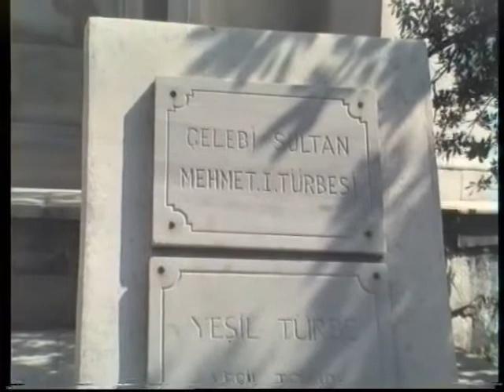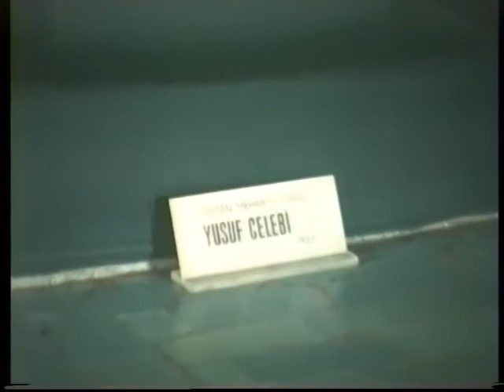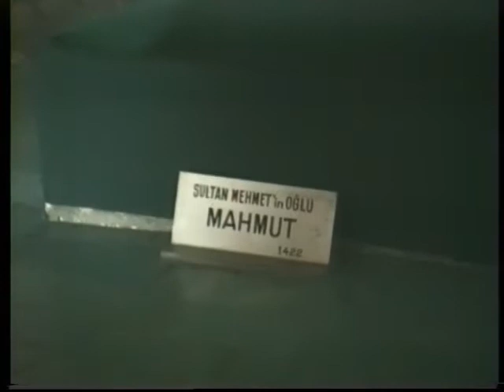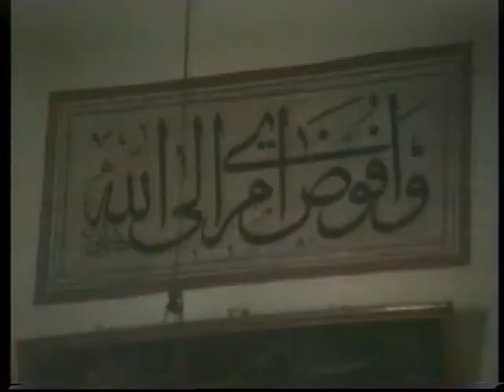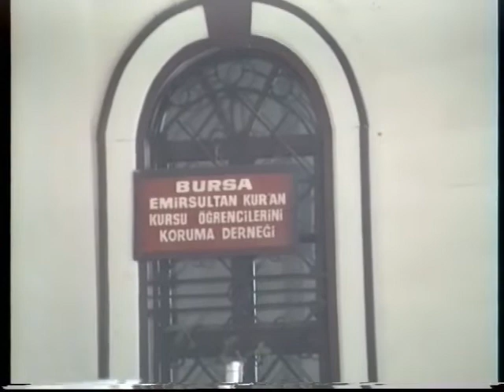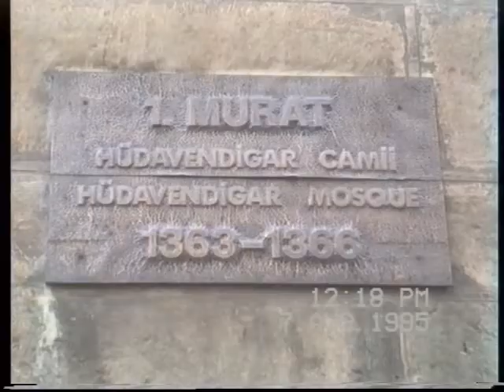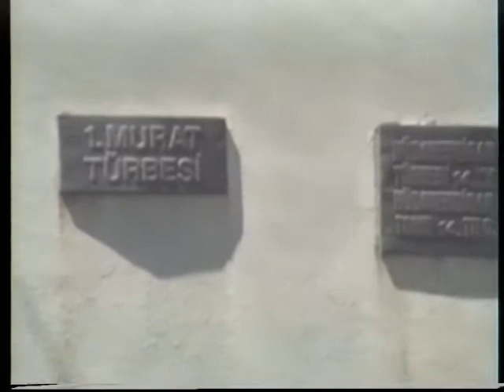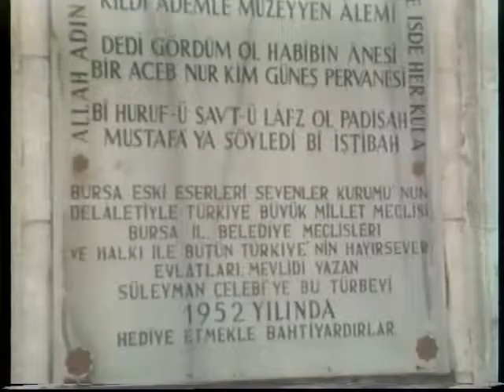Bursa 1995 , Nostalji 3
Yeşil Türbe, Yeşil Cami, Emirsultan, 1.Murat Cami ve Türbesi, Uludağ